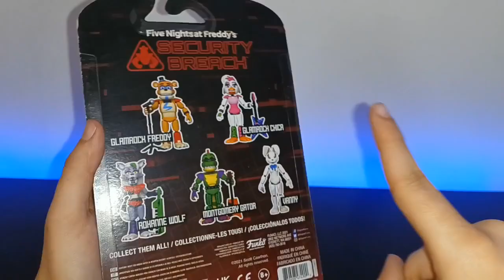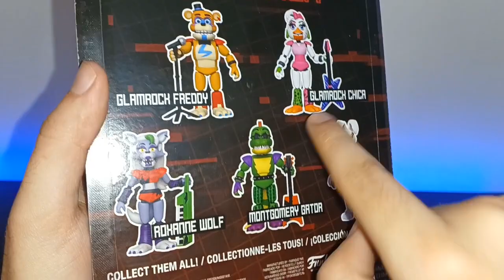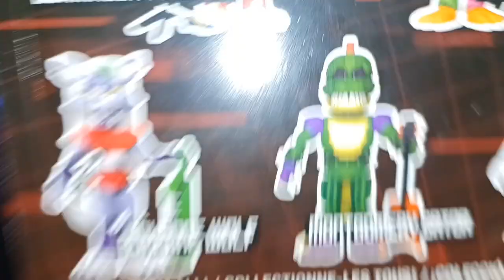Five Nights at Freddys Figura de ACCIÓN FUNKO 🔥 FREDDY FNAF TOY 🧸 Gepxho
Que empiece el Unboxing de Todas las cosas que compramos en estados Unidos de Five Nights at Freddys 🔥 Le toca el turno a este Funko edición FNAF 😎